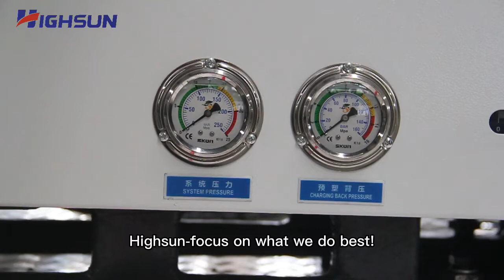Highsun HXM-418 PET machine producing preforms.Has 48 cavities and the cycle time is 22 seconds,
This is our HXM-418 PET machine producing preforms. ✨✨✨The mold has 48 cavities and the cycle time is 22 seconds, which means high-effciency. 🤗🤗Get one for your self and make big fortune from it!!plastic